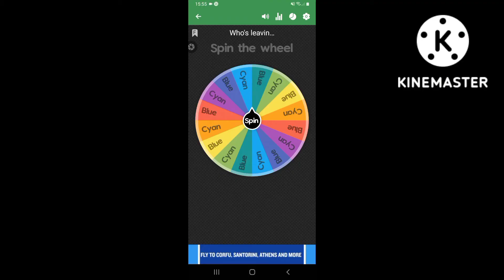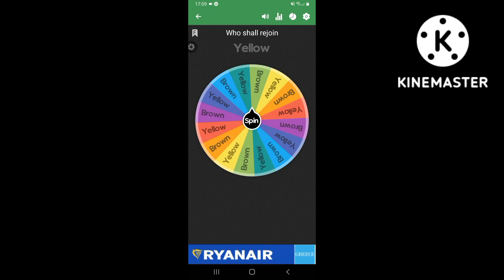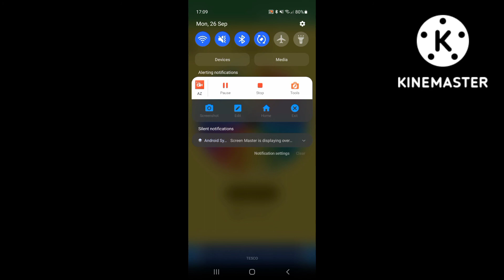Algicosathlon day 16 (REJOIN 2)